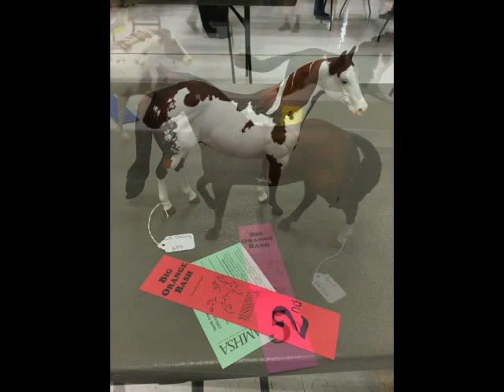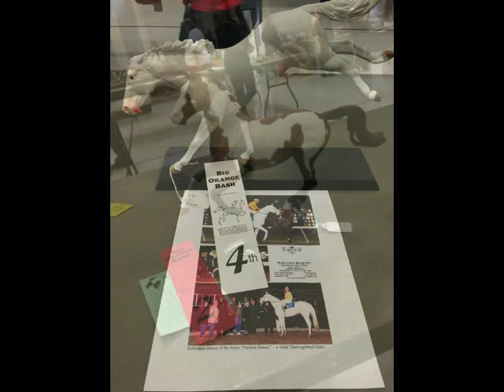Big Orange Bash - Results/Donation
Results from Big Orange Bash (knoxville, TN).  My customs did AWESOME! Almost every custom I took placed, and this is the most NAN cards I have ever come home with!
Our next show will be Breyerfest! I think I'm taking about 8 customs with me to Breyerfest. I thought about taking more, but I have no idea what Breyerfest is like (other than crazy) or what the competition is like, so I am bringing mostly OF models.